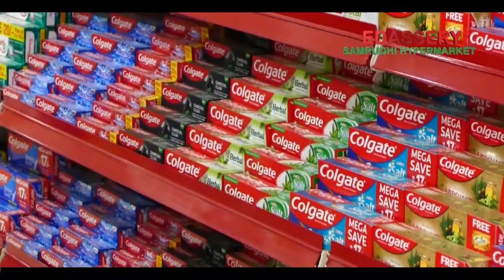കേരള കരാട്ടേ 43-ാമത് സംസ്ഥാന സബ് ജൂനിയർ , ജൂനിയർ, കേഡറ്റ്,അണ്ടർ 21 ചാമ്പ്യൻഷിപ്പ് ,ഡിസം: 28,29 ന്